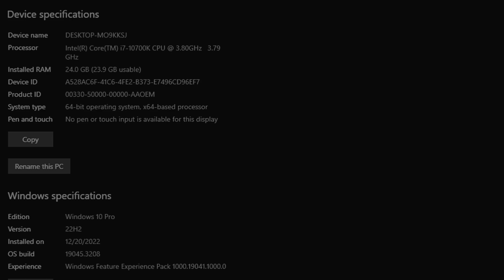Starfield (V 1.9.67.0) - GTX 1660 Super - Native Vs FSR 3 Vs FSR 3 Frame Generation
⏱ Timestamps ⏱
00:00 Intro
00:06 SYS SPEC
00:11 FSR3 - 1080P - MEDIUM
1:54 FSR3 FRAME GEN
3:50 COMPARISON (NATIVE vs FSR3 vs FSR3 FRAME GEN)

🔧PC SPECS🔧
● NVIDIA DRVIER 551.61
● GAME V 1.9.67.0
● MOTHERBOARD : MSI B560M PRO-VDH
● SSD 1TB SAMSUNG 860 EVO (FOR THIS GAME)
● M.2 SSD : Samsung 970 EVO Plus 250GB (Window)
● AIR COOLER : DeepCool GAMMAXX 400 Pro
● Case: COOLER MASTER
● Power Supply: ASUS ROG STRIX 650W GOLD
● OS: Windows 10 Pro ver. 22H2
● Recorded : MSI AFTER BURNER & NVIDIA SHADOW PLAY